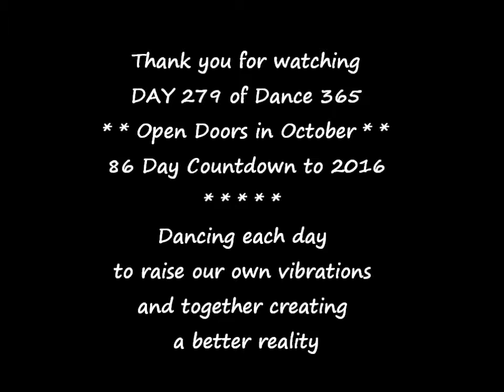Dance 365 DAY 279 with the WCT and Open Doors in October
Dance 365  with the Wee Clan Torrance and Raise the Energy with us every day in 2015 and Open Doors with us in October! Today is DAY 279 and we are dancing to What Does the Fox Say? by Justin Fletcher. Dance Along!

This month of October we have set the theme of Opening Doors and seeing what adventures wait in the other side. Let's all open Some New Doors this month and see where life take us :D